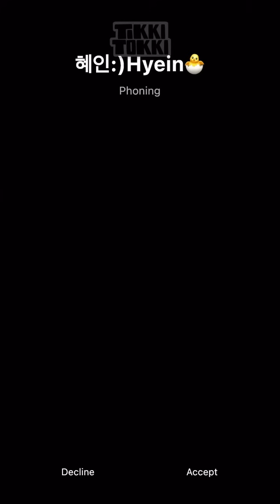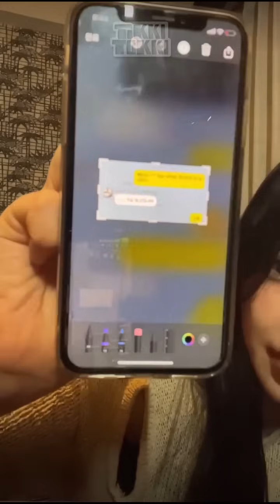(ENG SUB) NewJeans Phoning Live 23.12.08 - Cutie Hyein Reacts to Hanni's ByJeans + More! (ft. Hanni)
Hey! We’re TikkiTokki Sub Team and we sub Phoning Lives and other NewJeans content! If they’ve been live, chances are we’re already working on it! But subbing is a long process so please be understanding as we never know how long it will take.

Follow us for progress reports and other updates!

Our second channel! Where you can find Phoning highlights/compilationsand other subbed NewJeans content!